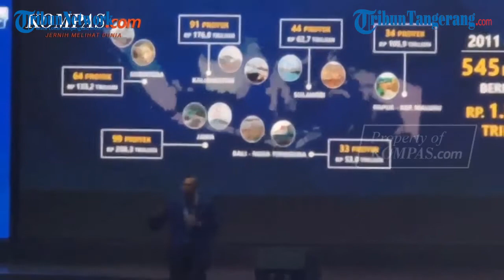AHY Sindir Jokowi Hanya Gunting Pita, Sebut Seluruh Infrastruktur Sudah Dibangun Zaman SBY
Ketua Umum Partai Demokrat Agus Harimurti Yudhoyono mengatakan, banyak infrastruktur di Indonesia yang pembangunannya dimulai di era pemerintahan Presiden ke-6 RI, Susilo Bambang Yudhoyono. Hal itu merespons tanggapan masyarakat terkait minim pembangunan saat era SBY.

Menurut AHY, apa yang dilakukan Presiden Joko Widodo saat ini hanya melanjutkan saja dari kerja SBY. Bahkan, AHY menilai, Jokowi hanya tinggal "gunting pita" saja. Jadi jelas banyak sekali proyek-proyek itu kami menyeluruh dan tidak sering kali dipublikasi. Ada yang mengatakan misal, jaman dulu gak ada pembangunan infrastruktur nyatanya banyak, ucap AHY dalam Rapimnas Partai Demokrat di JCC, Kamis (15/9/2022). Kami rencanakan, persiapkan, dialokasikan anggarannya, dan dimulai dibangun sehingga banyak yang tinggal dan sudah 70 persen bahkan tinggal 90 persen, tinggal gunting pita. Setahun (pemerintahan) gunting pita kira-kira masuk akal enggak, lanjut AHY.

Editor Vidoe    : B.Agus Susanto